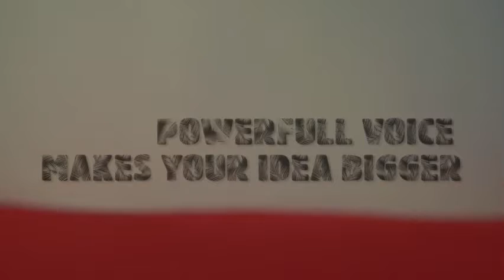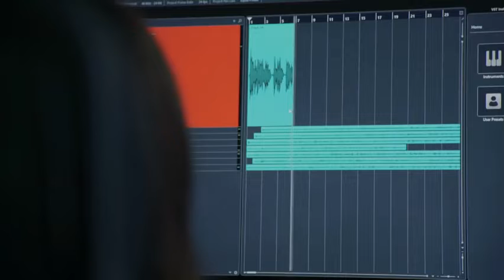Meet My Contacts Katarina Moskatelo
MeetLeosContacts is back!

Today I am introducing you to Katarina Moskatelo, her video is in Croatian so I'll say a few words about her in that language below.

Ako vasa firma treba glas, morate jako dobro skuziti tko ce taj glas biti, ako gledate ovaj video i prepoznajete tu energiju u Katarini, javite se njoj. A vjerujem da ce se vam ciniti poznat glas odmah! Katarina, bas je lijepo odradila svoj video, profesionalno i zanimljivo!

I'm providing a space for my contacts to be known by the rest of my contacts, I think video makes a difference, and it is the closest we have to real life meeting, at least until we go into the metaverse, right?

Ping me if you want me to feature your video on MeetLeosContacts